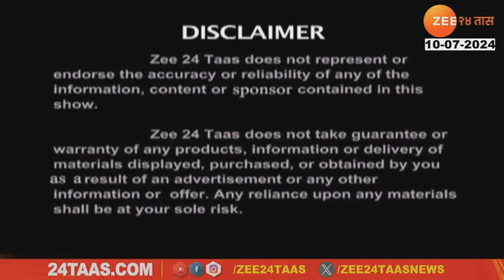HITGUJ DR CHAITANYA GANPHULE_ON_IVF_AND_FERTILITY